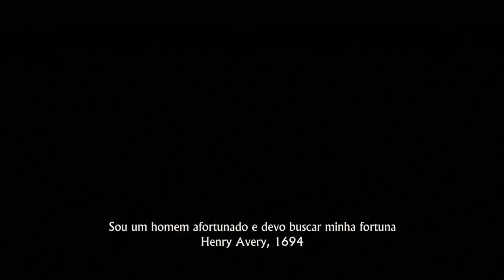Uncharted 4: A Thief’s End™ - Prólogo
Uncharted 4: A thief’s End é um jogo eletrônico de ação - aventura produzido pela Naughty Dog. Foi lançado em 2016 pela Sony Computer Entertainment sendo exclusivo para PS4.